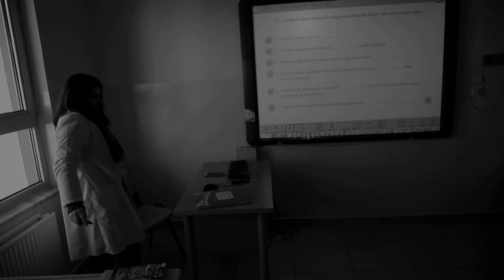Ijad Jukaj & Erdis Hallunaj_Old_days_are_coming_back_ASEF2019_HRP_11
Directed by Ijad Jukaj
Produced by Ijad Jukaj, Erdis Hallunaj and Endri Lohja
Screenplay by Erdis Hallunaj
Edited by Endri Lohja
Country: Albania
Language: Albanian and English
Subtitles by Endri Lohja

Cast:
Ijad Jukaj
Erdis Hallunaj
Arbri Kopliku
Endri Lohja
Edis Kraja
Nazmi Jukaj
Izmedin Jukaj